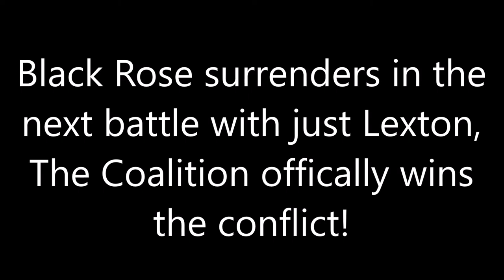World of Aldara - The Final Battle over Black Rose Courthouse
The World of Aldara is a Minecraft Medieval RP Server where people are thrown into a world where they can become a nomad, merchant, create a nation, or join one to work up the ranks. They may war each other or trade and interact peacefully, that choice is entirely theirs.